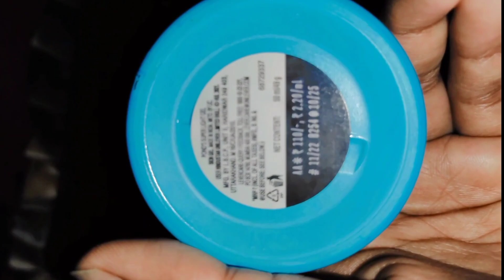गर्मियों के लिए बेस्ट क्रीम | Ponds Super Light Gel Review | moisturizer for oily skin in summer.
in this video I am sharing the chemical composition of ponds super light gel I hope you guys like it and your queries will be solved and if you think that content is informative then please subscribe my channel 😘.

Ponds super light gel review in Hindi.

ponds super light gel review.

ponds super light gel price.

ponds super light gel lagane ka tarika.

moisturizer for oily skin in summer.

क्रीम फॉर ऑइली स्किन इन sunmmer.

ऑयली त्वचा के लिए बेस्ट क्रीम कौन सी होती है गर्मियों के मौसम में।

गर्मियों के मौसम में ऑयली त्वचा वालों को कौन सी क्रीम लगानी चाहिए।

सुपर लाइट जल साइड इफेक्ट

ponds super light gel side effects.

 ponds super light gel how to use.

I tried ponds super light gel.

summer skin care for oily skin types.

ponds super light gel uses in Hindi.

ponds super light gel benefits.

ponds super light gel non sticky fresh feel.